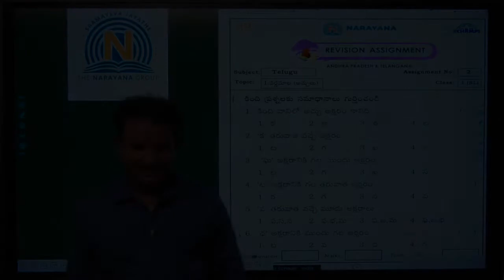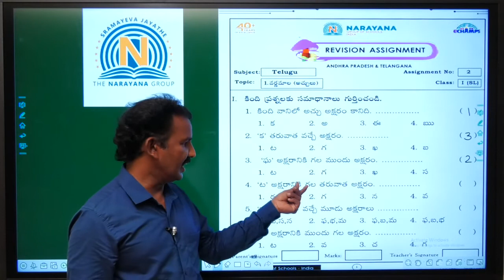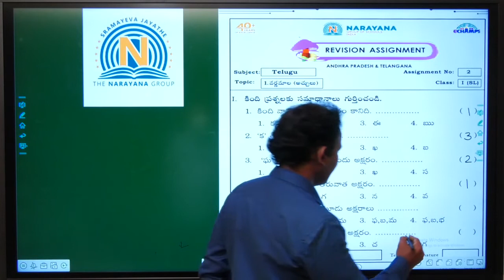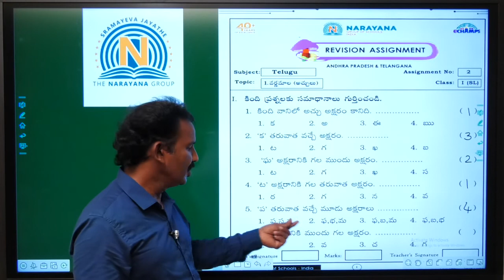14TH AUG AP & TS CLASS I SL TELUGU REVISION ASSIGNMENT KEY